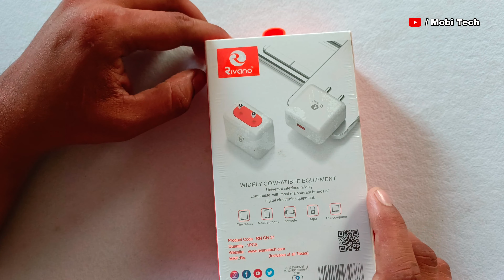Affordable Fast Charger 30W Best For Your Android Device | Quick Charger In Your Price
Rivano Ek Achhi Brand Hai
Ye Brand ka Neckband Mene Use kiya tha best Neckband tha

Dishant Patel
From - Valsad Gujarat ( India )